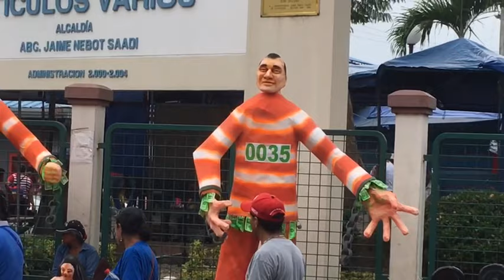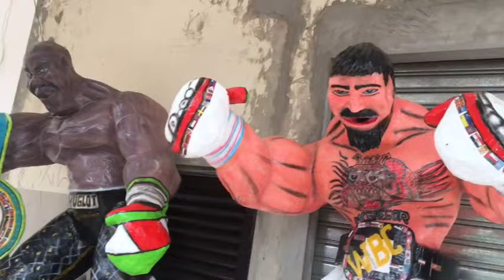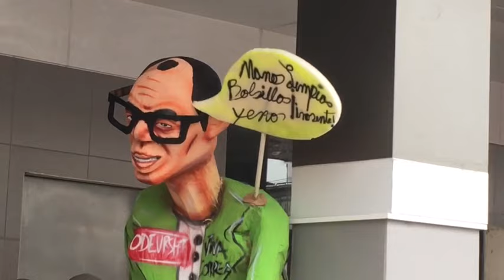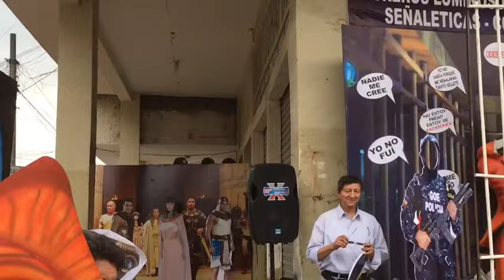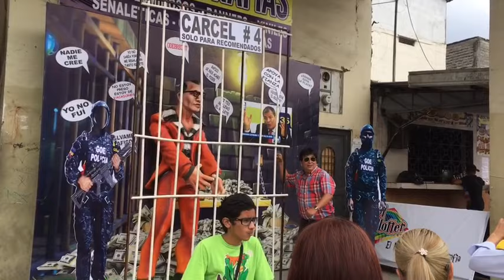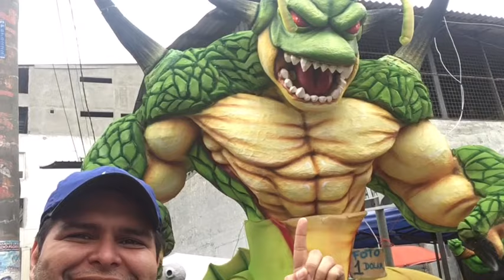✨AÑOS VIEJOS MONIGOTES 2017: recorrido por LA 6 DE MARZO GUAYAQUIL ECUADOR ✨ grabado 30.12.2017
en este reportaje hecho el sábado 30 de diciembre del 2017de casi una hora les muestro un recorrido TOTAL de las cuadras de exhibición y venta de monigotes o años viejos alrededor de la 6 de marzo, además otro tipo de negocios que hay en ella como jugo de caña, chicha resbaladera, chuzos, carruseles, stands de fotos, venta de fuegos pirotécnicos, y mucho más (e inclusive ahí cerca hay un chongo jajaja)

se vienen más reviews y más sorpresas.

💠TIK TOK:   OLI FIGURAS DE ACCION